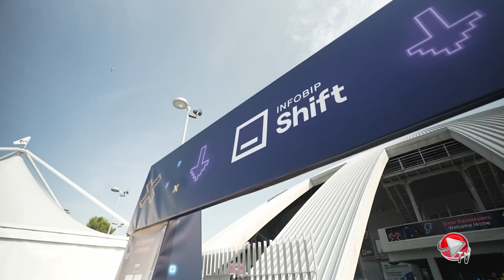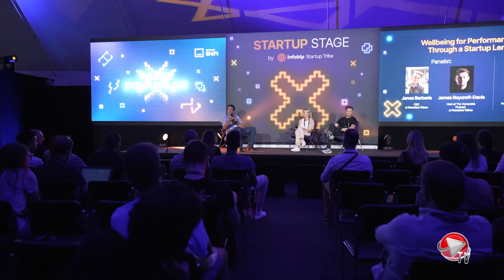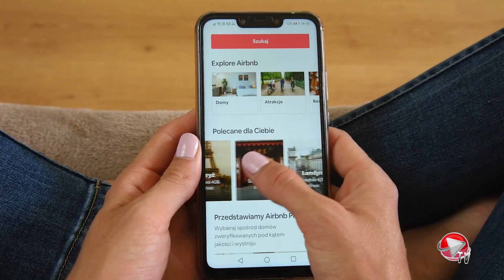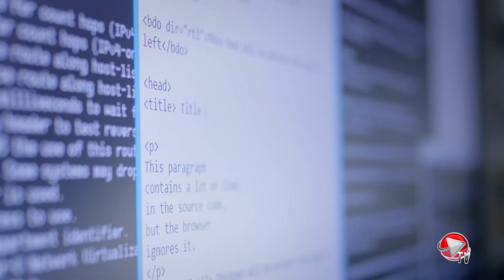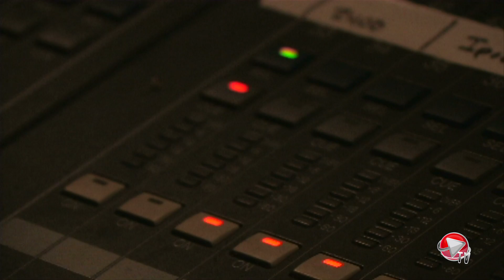ICTbusiness TV: Startupovi, preživjele 30 godina i umjetna inteligencija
U novoj ICTbusiness TV emisji donosimo kombinaciju uspješnosti kroz 30 godina poslovanja, umjetne inteligencije kao paradigme poslovanja u modernom okruženju, developerskog iskustva i startupova, zaštite osobnih podataka, sporta kao inspiracije za tehnologiju.
01:37 Na početku emisije o Infobip Shit konferenciji za developere, ali i startupovima i kako im pomoći razgovarali smo s Nikolom Pavešićem, direktorom u Infobipu za developersko iskustvo i startupove.
12:35 O uspjehu Sofascora i tome kako je njihova aplikacija skinuta je više od 50 milijuna puta, što ih svrstava u sam vrh postojećih 3.5 milijuna aplikacija u Google Play Storeu razgovarali smo s Ivanom Bešlićem, suosnivačem Sofascora.
16:26 Proslava 30 godina poslovanja za svaku tvrtku u Hrvatskoj iznimno je važna, a kada se to uspije u IT-u koji se u tim godinama promijenio barem 100 puta uspjeh je još veći, a o tome govori Nikola Dujmović, suosnivač i predsjednik Uprave Spana. Kompanija se u jednom trenutku prodala, pa su je osnivači otkupili natrag, a i izašla je na burzu i u mešđuvremenu postala jedan od najvećih izvoznika u IT-u. Inače, poslovni prihodi Span Grupe u devet mjeseci 2023. iznosili su 105,1 milijun eura, što predstavlja rast od 22 posto u odnosu na isto razdoblje lani. EBITDA prije jednokratnih stavki smanjena je za šest posto i iznosi 6,9 milijuna eura. EBITDA nakon jednokratnih stavki manja je u odnosu na isto razdoblje 2022. za 23 posto i iznosi 5,5 milijuna eura. Span Grupa ostvarila je neto dobit od 2,6 milijuna eura, što je 50 posto manje u odnosu na isto razdoblje prošle godine.
22:43 I za kraj o zaštiti podataka, korištenju umjetne inteligencije govori Dražen Oreščanin iz Legit Softwarea.